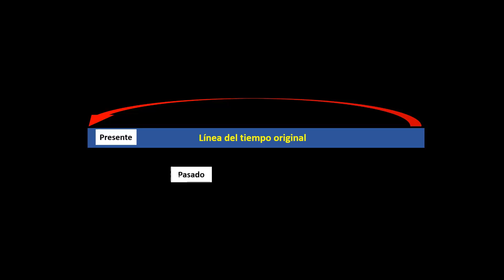El misterio del capitán américa anciano en Avengers Endgame SPOILERS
Los hermanos Russo aclararon este tema, pero aún así abre muchísimas más dudas.